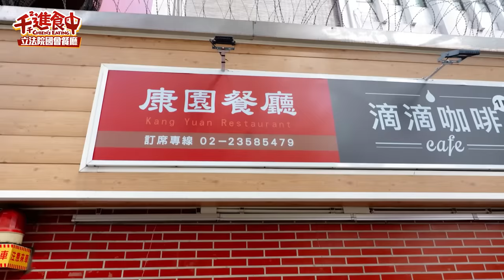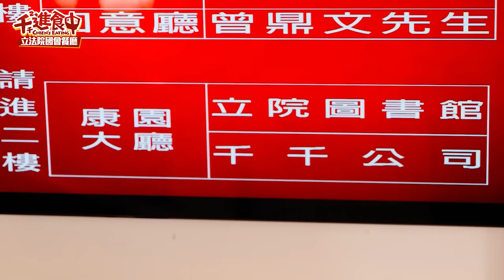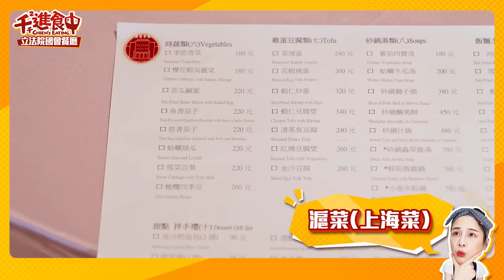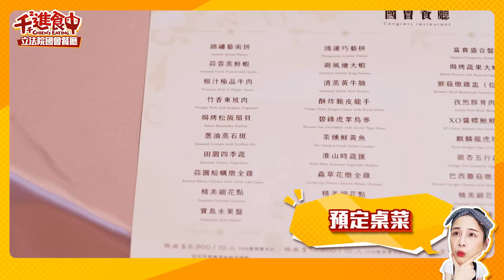【千千進食中】到立法院吃飯？國會康園餐廳開箱，院長立委愛吃的是這道！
一月剛選完正副總統及立法委員！
二月開議最近立法院正夯！
沒想到立法院裡面也有餐廳
門口還有警衛有滿滿的安全感！？
外面還有記者包圍享受鏡頭包圍的巨星待遇？
餐廳也接受一般民眾訂位！
想坐立法院長坐過的位置吃院長喜歡的菜色趕快訂起來！